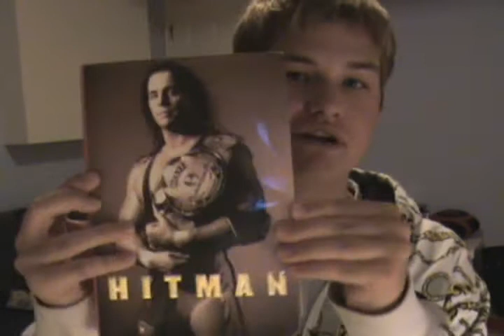Book Review: Hitman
My review of possible the greatest wrestling book ever